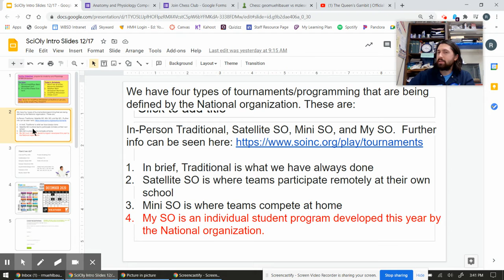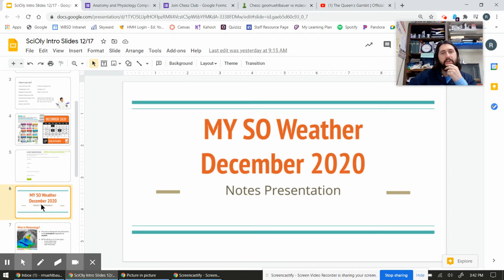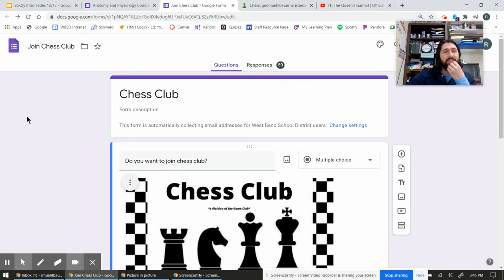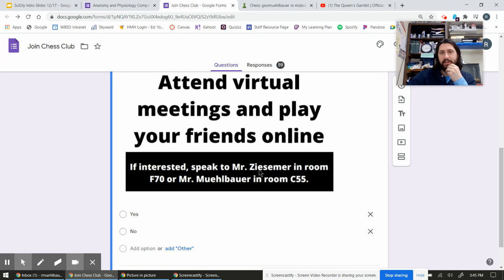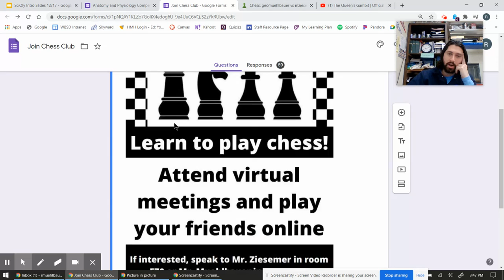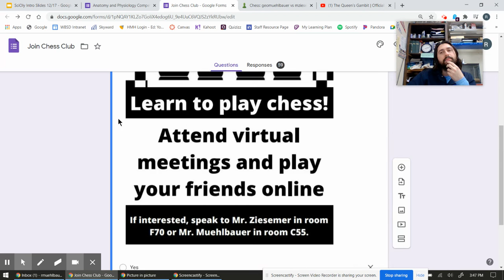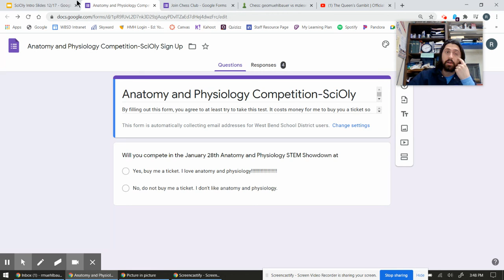Science Olympiad Virtual Meeting Recap 12/17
Here is the video recap from the meeting this week.